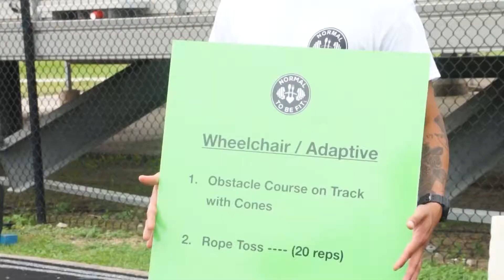SAFE Diversity Endeavors Family fun Day 2017